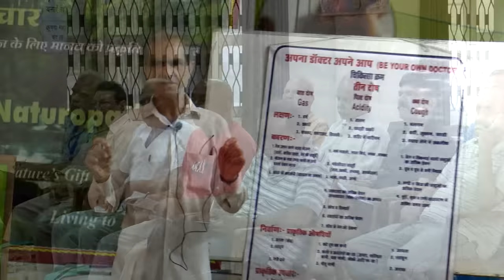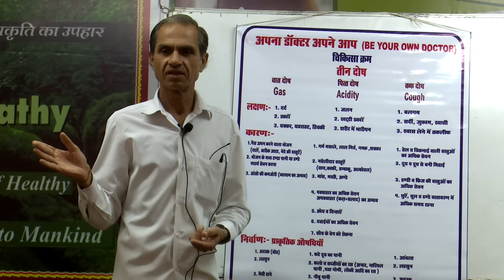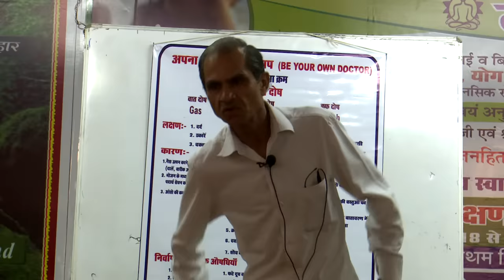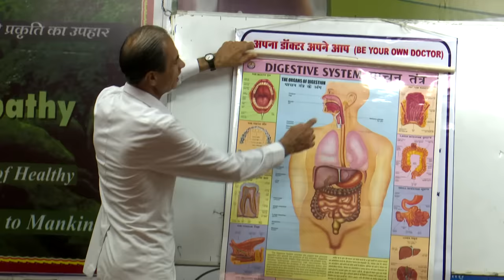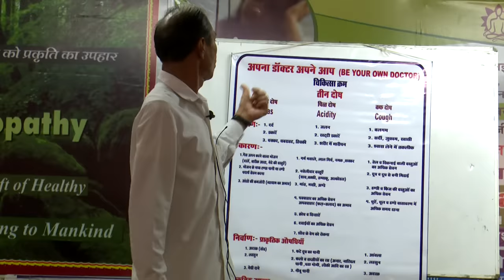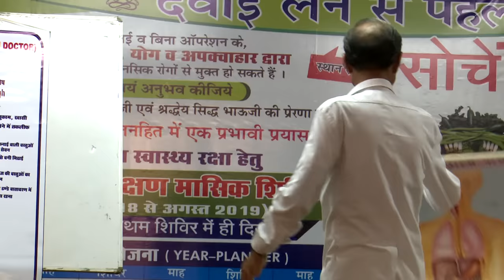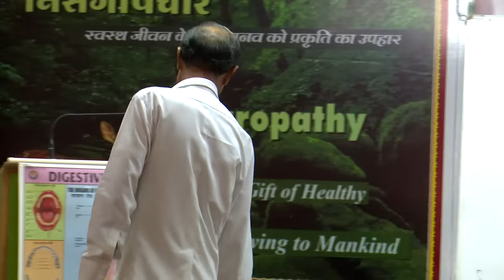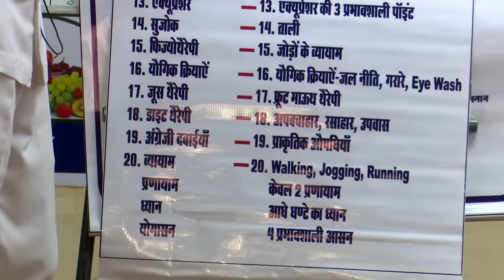“अपने डॉक्टर खुद बने” || “Be Your Own Doctor” By Arjun Tewani ND, M.Sc Yoga, D. Pharma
Arjun Kumar Tewani ND, M.Sc Yoga, D. Pharma, Therapeutic Nutritionist

He is offering his voluntary services from 30 years as Senior Naturopath at Sant Hirdaram Yoga and Nature Cure Hospital popularly known as Arogya Kendra run by Shri Sant Prakrutik Chikitsa Evam Yog Sansthan.

Address:
Sant Hirdaram Yoga and Nature Cure Hospital